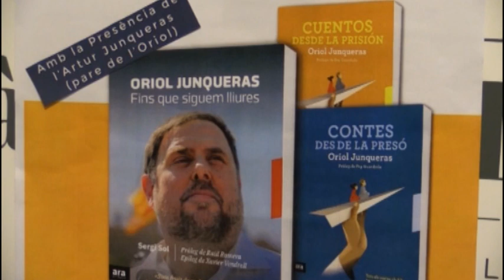El pare d’Oriol Junqueras va ser a Sallent a presentar el llibre del seu fill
El pare d’Oriol Junqueras, Artur Junqueras, va ser a Sallent a presentar el llibre del seu fill que s’ha escrit des de que està a la presó. “Fins que siguem lliures”. Va ser a l’Espai Cultural Fàbrica Vella. També hi havia la presència de l’escriptor, Sergi Sol, del Maxi Calero i el Domingo Alfonso que són amics personals de Junqueras i el músic, Pep Picas.
Pel pare de Junqueras, l’anunci de la sentència ha estat un cop molt dur per a tota la família.
Aquest llibre del que ja se n’han fet més de 100 presentacions arreu del país, narra, analitza i contextualitza, des d’un cercle íntim al vicepresident Oriol Junqueras, amb moltes de les dates claus i accions que hi ha hagut aquest últim any. Es repassen dates com el 20-S, la celebració del referèndum, la proclamació i congelació de la República, l’ingrés als centres penitenciaris dels presos polítics, l’aplicació del 155, diferents estratègies d’ERC, la celebració de les eleccions del 21-D i els entrebancs per configurar un nou Govern. A part d’aquest context, també es vol donar a conèixer, reivindicar i fer justícia davant del treball d’Oriol Junqueras durant el procés. Finalment també s’exigeix l’alliberament del polític i des de l’anunci de la sentència se’n fa una reflexió.